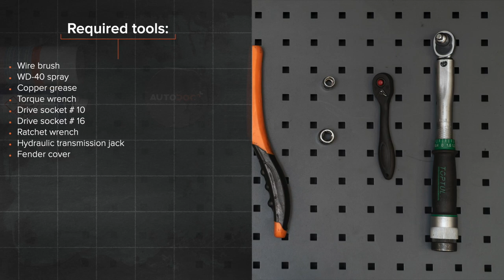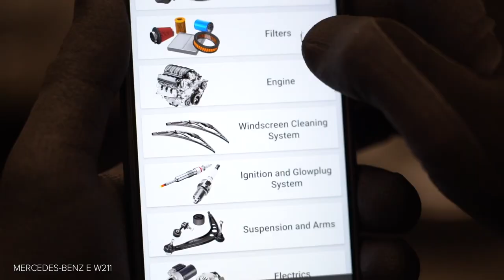Hvordan bytte motorfeste der på MERCEDES-BENZ W211 E-Klasse [AUTODOC-VIDEOLEKSJONER]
Hvordan bytte motorfeste / motoroppheng / motorkudde MERCEDES-BENZ E270 3 (W211) 2.7 Sedan 2002–2009 [AUTODOC-VIDEOLEKSJONER]

Motorfeste til kjøretøyet MERCEDES-BENZ CLS Coupe (C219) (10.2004–12.2010) / MERCEDES-BENZ E-Class T-modell (S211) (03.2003–07.2009) / MERCEDES-BENZ C-Class Saloon (W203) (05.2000–02.2007) / MERCEDES-BENZ S-Class Saloon (W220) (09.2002–08.2005) bør som regel erstattes i én og samme prosedyre. Det er imidlertid noen små forskjeller, på grunn av spesifikke egenskaper ved kjøretøyets design.

0:00 — Hvordan bytte bakre motorfeste på MERCEDES-BENZ W211
0:28 — Rengjør motorens monteringsfester.
1:01 — Skru løs festene som holder motorfestet festet til karosseriet.
1:45 — Fjern motorfestet.
2:33 — Installer motorfestet til festepunktet.